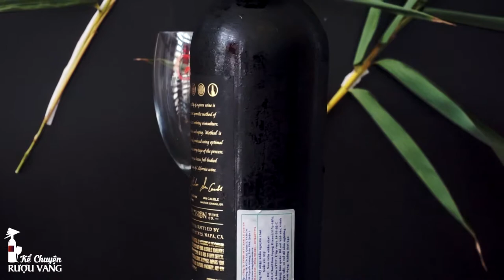Kể Chuyện Rượu Vang - USW17 METHOD PROPRIETARY RED WINE